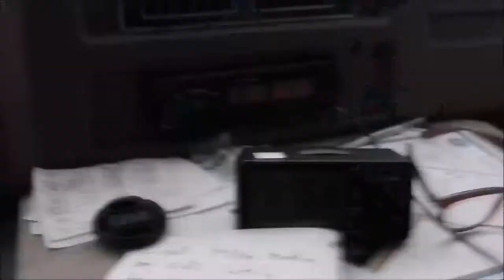Ships ahoy, Tales from the VAN #272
Currently in Victoria  on VANcouver Island  B.C.
My name is Chuck,,, please subscribe to see more of my adventures on the road as i travel in my old 70's Chevy Van, one of 2 vans I own that I call home.